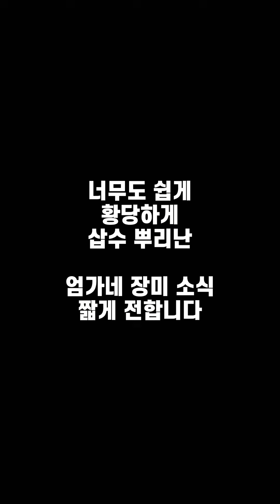장미 삽목 성공, 이라기엔 기쁨보다 황당함이 앞서는..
이 영상을 보며 특히나 황당하실 어떤 분의 얼굴이 떠오릅니다..
(장미 삽목에 진심이신 구독자분..)